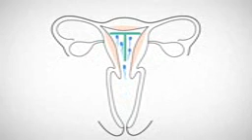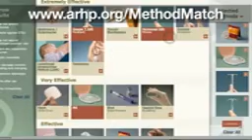Intrauterine Device IUD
insertion of IUDs   ,   pregnancy Contraception Education